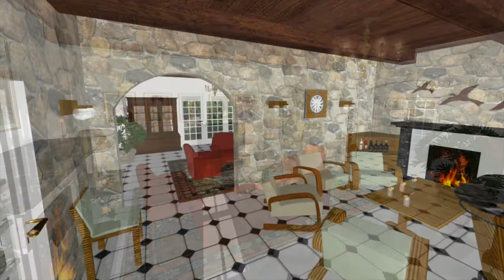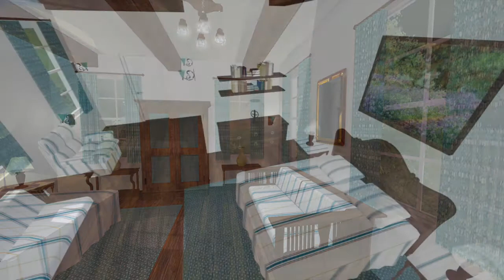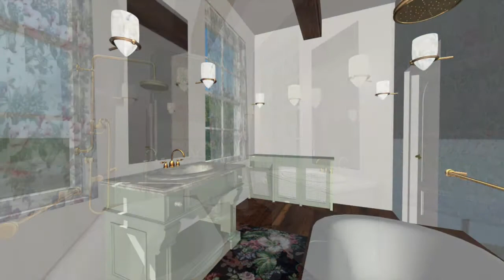Live Home 3D Pro : Maison Française / Doem